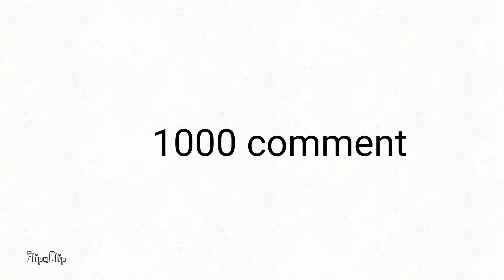The 1000th comment of this video will be pinned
Video from Bhavishya